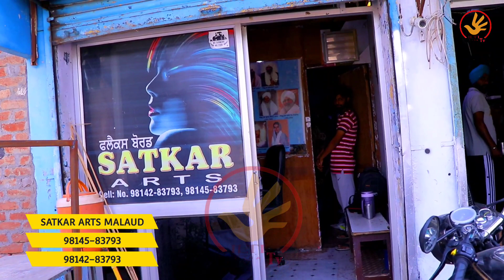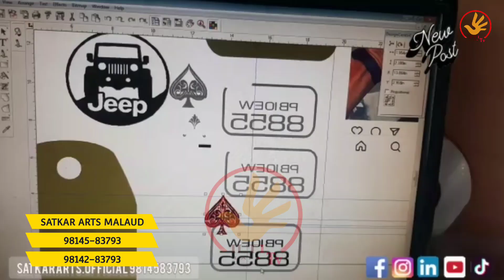ਆਪਣੇ ਘਰ ਦੀਆਂ ਕੰਧਾਂ ਕਰੋ ਸੋਹਣੀਆਂ || Leaving room wallpaper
ਆਪਣੇ ਘਰ ਦੀਆਂ ਕੰਧਾਂ ਕਰੋ ਸੋਹਣੀਆਂ || Leaving room wallpaper || ‎@ILTI LANA TV